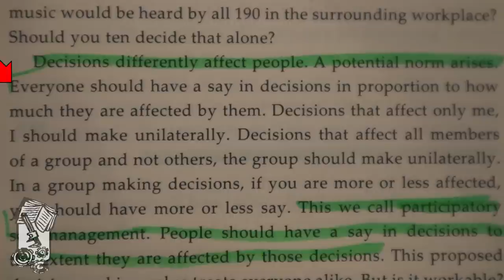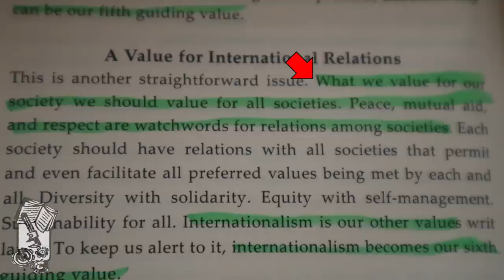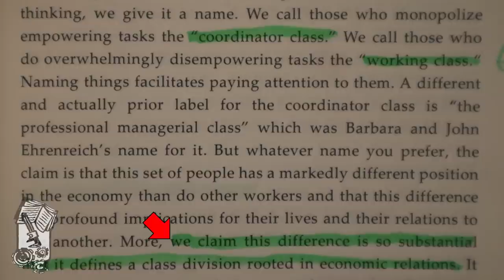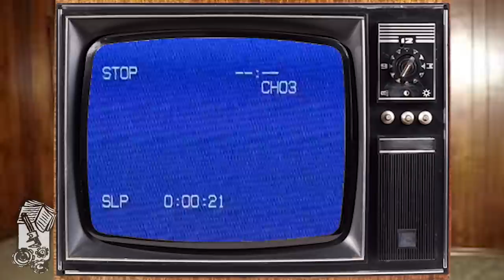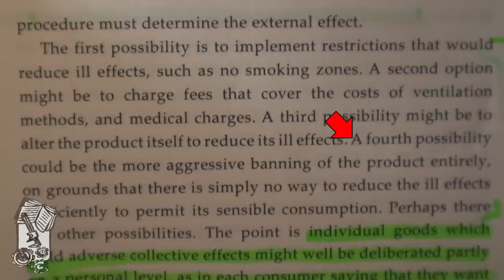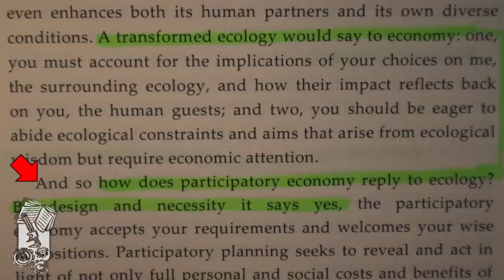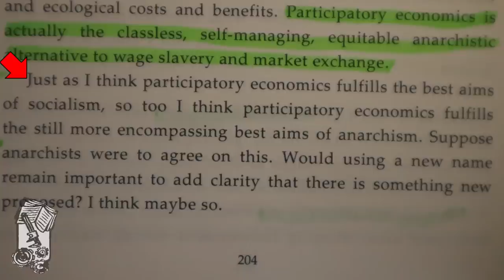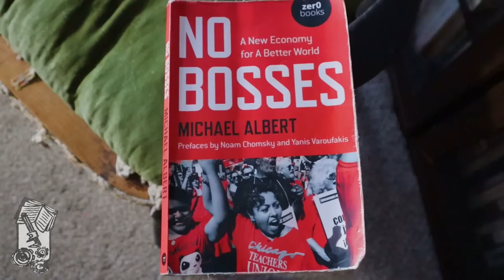No Bosses: A New Economy For A Better World by Michael Albert Review - Radical Reviewer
Radical Reviewer taking a look at No Bosses: A New Economy For A Better World by Michael Albert

Chapters:
Intro - 0:00
Ch 1 Values for a Better World - 1:58
Ch 2 Who Owns What? - 8:40
Ch 3 Who Decides What? - 10:06
Ch 4 Who Does What? - 11:52
Ch 5 Who Earns What? - 15:36
Ch 6 Who Likes Markets and Central Planning? - 18:50
Ch 7 Who Allocates What? - 20:17
Ch 8 Participatory Economics and the Other Sides of Life - 27:19
Ch 9 Winning a New Economy: Between a Rock and a Hard Place - 30:48
Ch 10 Origins, Prospects, and History of Participatory Economics - 32:20
Conclusion: 35:26